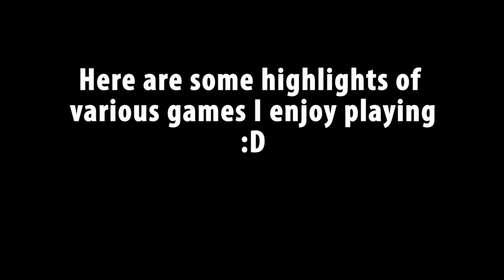Hard Drive Summer Clean - A Sort of Montage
I decided to clean my HDD and therefore made a little montage of the clips I found. I hope it's somewhat good, enjoy! :)